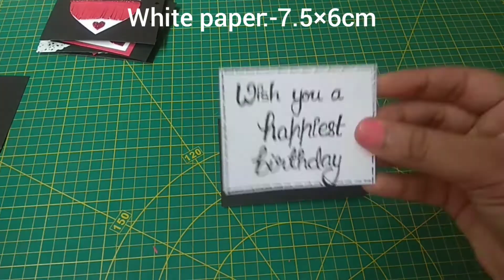Beautiful Scrapbook For Birthday || Scrapbook Idea || Scrapbook For Beginners || Full Tutorial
Hello everyone,
In this video I am going to show that how to beautiful ring scrapbook for birthday. This is the full tutorial of scrapbook. With the help of this video you can create your own scrapbook. Hope you try this very soon. And best thing in this scrapbook is that no pattern papers and pictures is needed.

Materials required:-

1.Colour paper
2.Glitter foam sheet
3.Scrapbook rings
4.Double sided foam tape
5.Black and red marker pen
6.Paper thread
7.White gel pen
8.White half cut pearls
9.Scale
8.Scissors or paper cutter
9.Compass
10.Glue
11.Pencil

If you have any queries or suggestions please comment down👇below.

You can also comment your video request in the comment section and I will try to put a tutorial on it.

HAPPY CRAFTING❤️❤️❤️❤️.